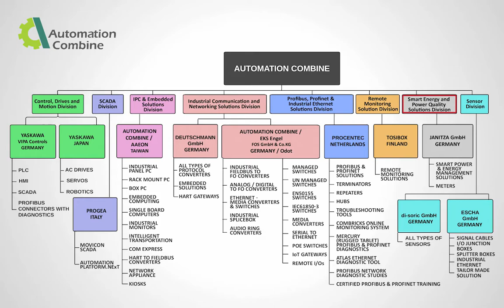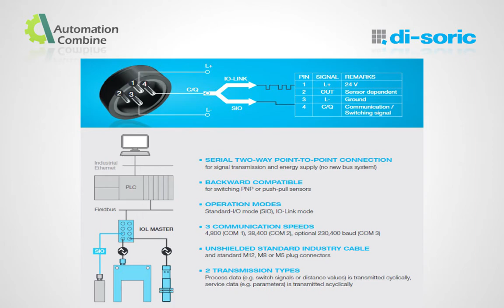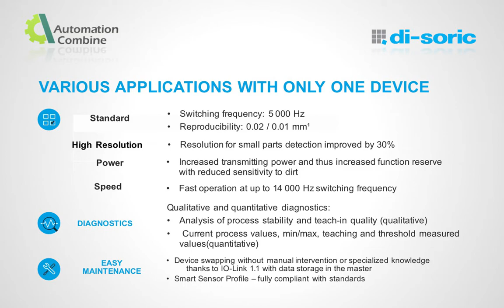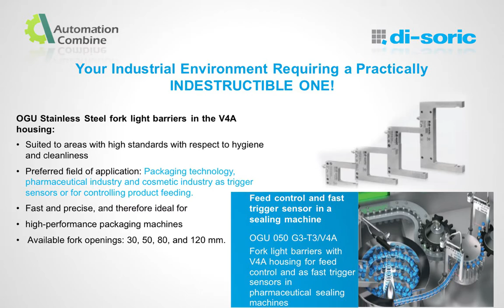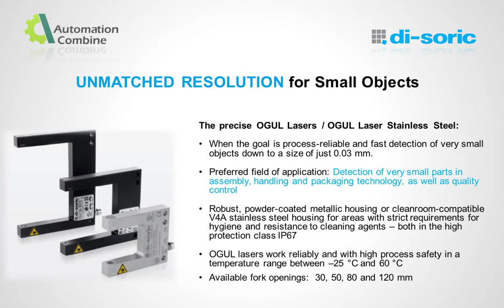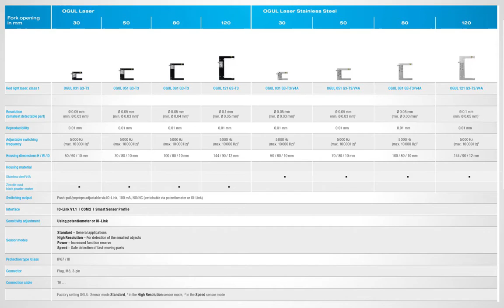di soric : Fork Light Barrier